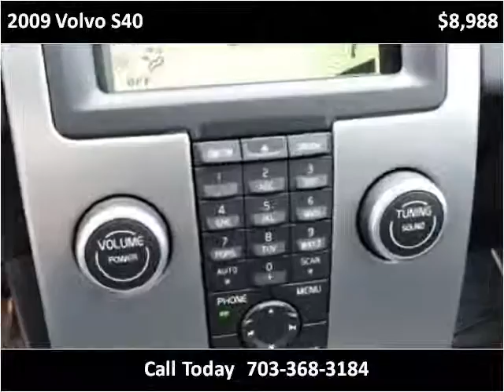2009 Volvo S40 Used Cars Manassas VA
This 2009 Volvo S40 is available from Battlefield Ford Manassas.